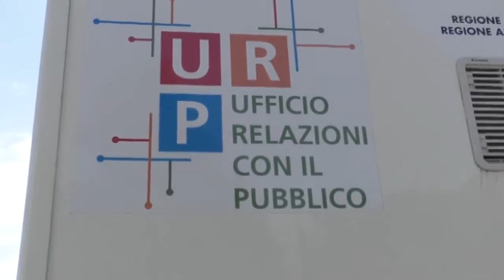Camper Camineras 28 06 17